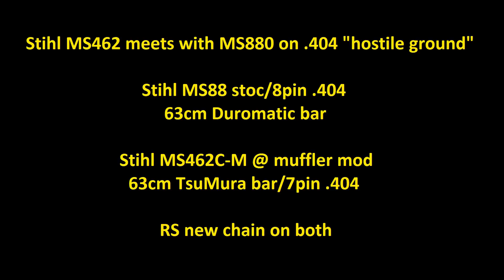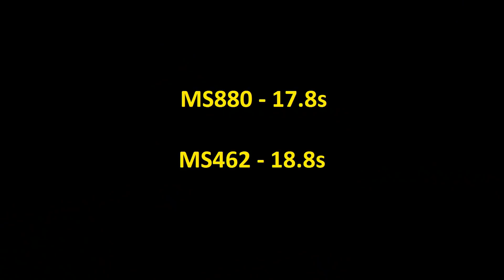Stihl MS462 meets with Stihl MS880 on .404 "hostile ground"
"Big and bad" MS880 se intalneste cu usoara Ms462 pe un teren ostil, realizat cu agresivul lant 404. Este un lant cu limitatorii la 0.8mm, deci pe langa ca e foarte mare dintele, are si limitatori josi, lucruri ce il fac un "killer de drujbe"

Nu am avut in gand sa fac acest clip, dar am fost curios cum se comporta 462-ul cu lantul 404 si pana la urma am decis sa il postez.

Nu este un versus, si este facut mai mult pentru "distractie".

Pentru un versus conditiile trebuie sa fie cat mai egale, dar oricum ai face, nu ai cum sa realizezi conditii egale intre o drujba de 70cc si una de 120cc, dar pentru relaxare si distractie merge.

MS880 are ca principale dezavantaje lama Duromatic, care ii reduce din start puterea cu ~ 1.5CP, din cauza frecarilor foarte mari la varf (nu are rulment) si faptul ca este stoc.

MS462 are ca avantaje modul de toba si lama TsuMura cu rulment, iar ca principale dezavantaje cilindreea mult mai mica si bineinteles faptul ca trebuie sa "traga de enormul si agresivul lant RS .404, lucru nu foarte simplu pentru o drujba de 70cc.

Rezultatele sunt interesante, si arata in primul rand cat de reusita este MS462 (ca performanta deocamdata), iar in al doilea rand, arata ca o drujba stoc este foarte limitata.

 MS880 nu face exceptie, noile reglementari de mediu din 2009 au impus restrictii si mai mari la tobele drujbelor, reducand si mai mult performanta.